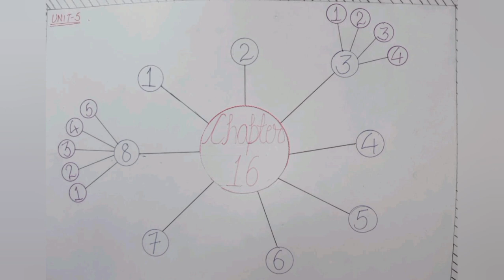NEET BIO (10+1) CHAPTER 15, VIDEO 9